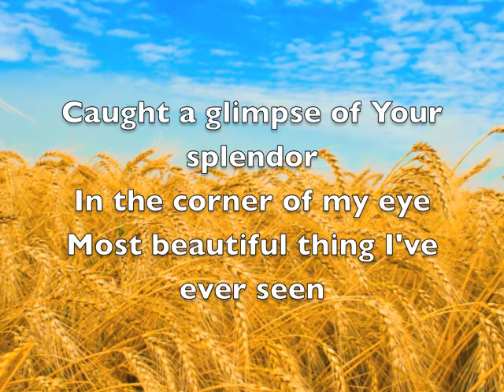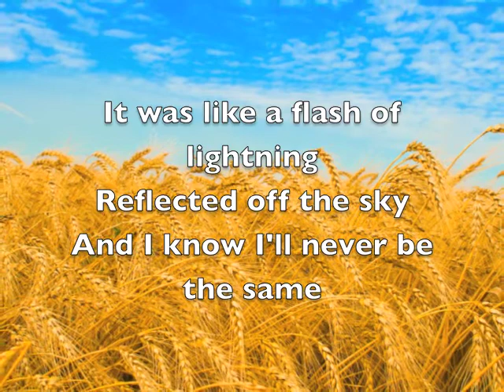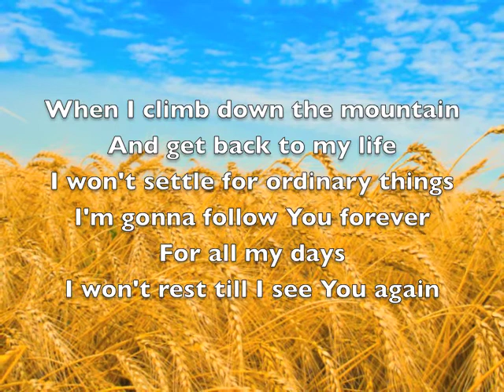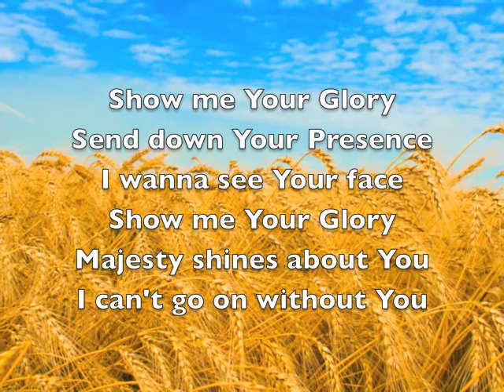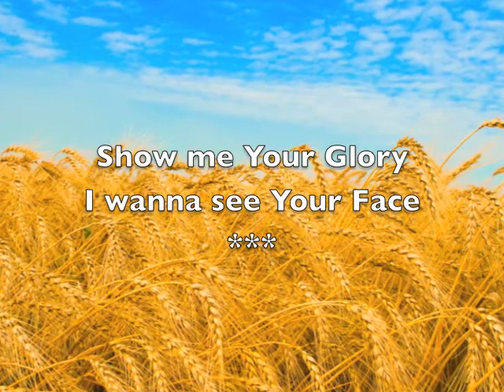Show me your glory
Worship song used at our church. You can buy the mp3 through itunes, etc